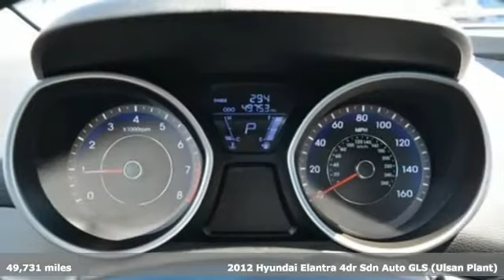Used 2012 Hyundai Elantra Washington DC MD Chantilly, DC HP18300 - SOLD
Year: 2012
Make: Hyundai
Model: Elantra
Trim: GLS
Engine: 1.8L 4-Cylinder DOHC 16V Dual CVVT
Transmission: 6-Speed Automatic with Overdrive
Color: Black
Interior: Gray
Mileage: 49731
Stock #: HP18300
VIN: KMHDH4AE9CU243777
New Price! CARFAX One-Owner. Clean CARFAX. Black Diamond 2012 Hyundai Elantra GLS FWD 6-Speed Automatic with Overdrive 1.8L 4-Cylinder DOHC 16V Dual CVVTbrbrRecent Arrival! Odometer is 26435 miles below market average! 38/28 Highway/City MPGbrbrAwards:br * 2012 IIHS Top Safety Pick * ALG Best Residual Value * NACTOY 2012 North American Car of the Year * 2012 KBB.com 10 Best Sedans Under $25,000 * 2012 KBB.com 10 Best Green CarsbrAll prices exclude taxes, title, license, and dealer processing fee of $699.00. Published price subject to change without notice to correct errors or omissions or in the event of inventory fluctuations. All features not on all vehicles. Vehicles shown are for illustration purposes only. MPG is based on 2017 EPA mileage ratings. Use for comparison purposes only. Your actual mileage will vary, depending on how you drive and maintain your vehicle, driving conditions, battery pack age/condition (hybrid only), and other factors.brbrReviews:brbr * Outstanding fuel economy on all models; lots of features for the money; comfortable and well-built cabin; large trunk; long warranty coverage; distinctive styling. Source: Edmundsbr * If your price range says economy car, but your taste says sleek and stylish, the 2012 Hyundai Elantra may very well be the answer to your dilemma. Looking somewhat like a miniaturized Hyundai Sonata, the 2012 Hyundai Elantra sedan definitely outclasses just about everything in its segment, yet its low price, feature-laden standard-equipment list and large interior defy the compact-car image. Source: KBB.com

Address:
4175 Stonecroft Boulevard